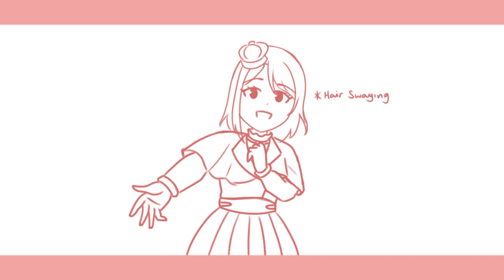[ Love Live Nijigaku Animatic ] Walking Dream (UNFINISHED)